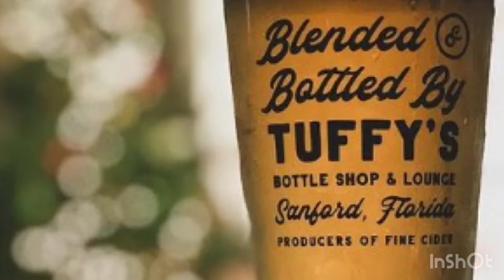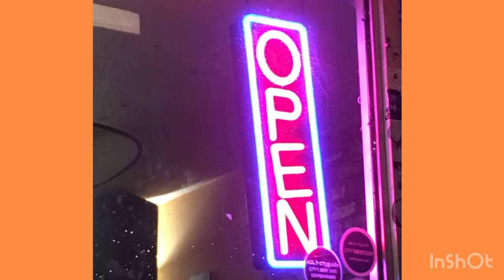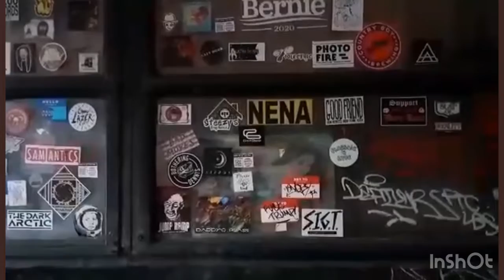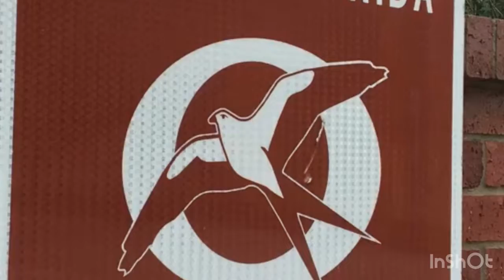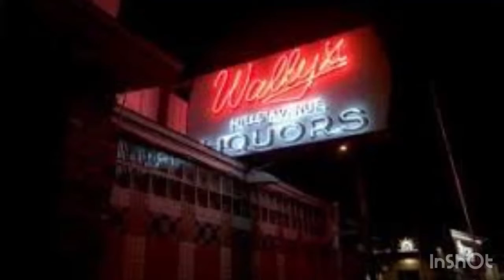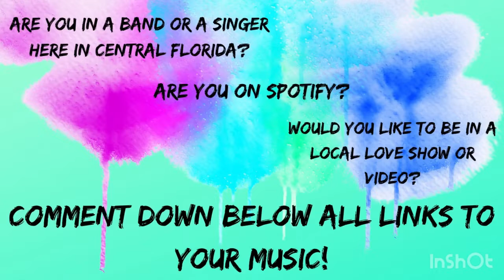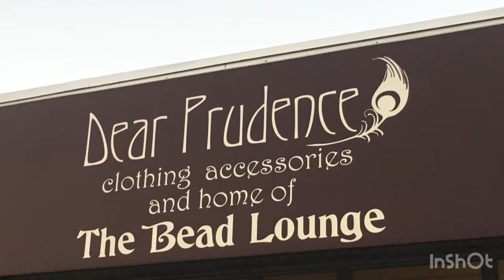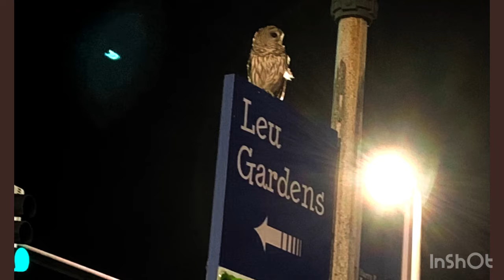Local Love Report: Oct 28th-30th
Time to find all the Fun a weekend can have here in Orlando! We got a great list of events and fun filled events to enjoy all around Orlando and BEYOND, even virtual events! So, whether you want to stay in or go out on the town we have LOTS of great events in the video and if you want more head over to our FB page at Local Love Orlando Entertainment page to see a new event post pinned to the top of the page EVERY SINGLE DAY! Be safe and hope you have an amazing year!

Want to get to a specific day to see what is happening?
Chapters:
0:00 Friday Fun
3:06 Sensational Saturday
5:49 Sunday with a cherry on top

If you choose to donate any amount on PayPal or Cash App to us you will be able to get free items and early release or behind the scenes content on what we do and MORE! Thanks for your continued support! NOW on to our VIDEO!

Links in THIS Video:
** Double Feature: "Creature from the Black Lagoon" (1954) and "Phantom of the Opera" (1943) at various locations ($14.91-$16:05) go

NEW UPDATES on NOTEBOOKS, Password books, coloring books and Food journals! Check them out on AMAZON today!

- BREWTIFUL: Coffee In Full Color, Coloring Book & Coffee Facts: Relax with a cup of coffee and enjoy "coffee in full color"!

- Food & Fitness Journal: You Got This Bitch: Healthy Start go

-Sea Life Beauties: Whale & Dolphin Notebook, 100 pages: Beautiful pastel whale & dolphin underwater scene with coral design

-COWpliments: HELLO LADIES Bull & Cow Notebook, Funny notebook showing cows checking out the Fabio of bulls, 100 lined pages

-"Game Over" Gaming Notebook with black background with neon blue binding and video arcade themes: Beautiful Black Notebook with neon blue binding

-What the Hell is my Password? Logbook with floral design on pale blue background: Tired of forgetting your passwords?

-Fighting POW Ninja Notebook with num-chuks with a bright blue background: 2 poses featuring fighting cartoon ninjas with num-chuks

-Let's Go Right Meow w/White Beckoning Cat on the cover and back cover with tan background, 100 lined pages

-Art It! Artist Block Idea Book (Art It! Creative Art series) Paperback

-Art It! Great Beginnings Idea Book (Art It! Creative Art series) Paperback

-"Explore Your World" Gaming Notebook with green background: Beautiful green notebook with gaming theme with pixelated diamond and mining axe on cover

-Totally SLOTH'D Notebook collection (15 books)

- Sea Life Beauties Notebook collection (4 books)

-COWpliments Cow themed funny Notebooks (9 books)

locallove.space